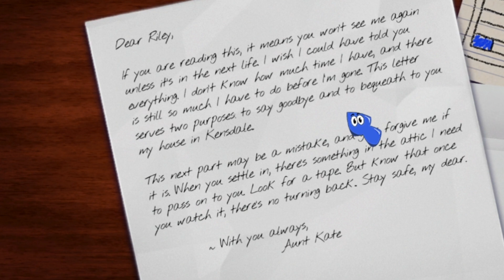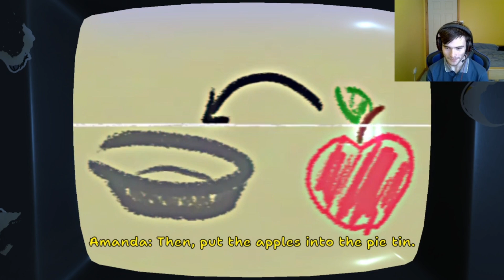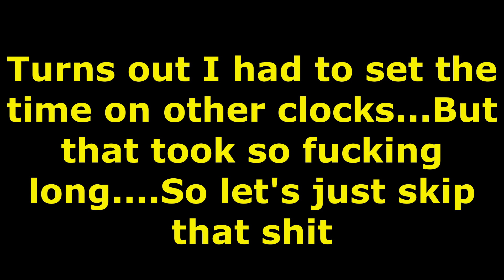What is going on- Amanda the Adventurer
If you're new to the channel here's a playlist of some of my best videos!